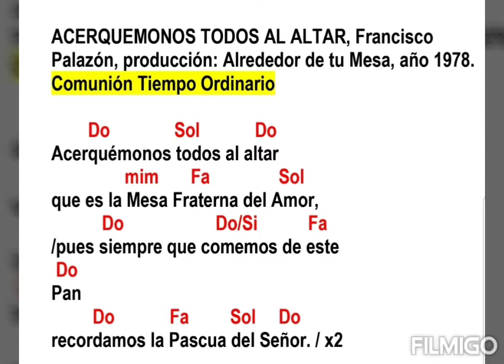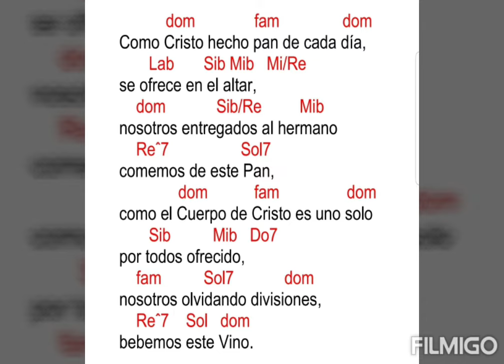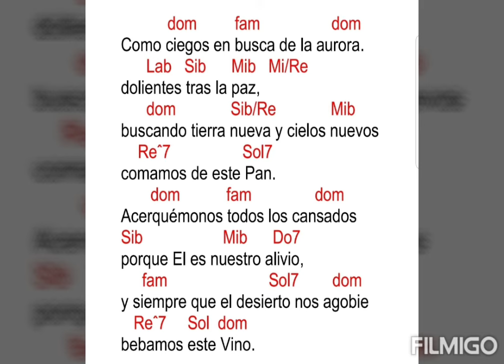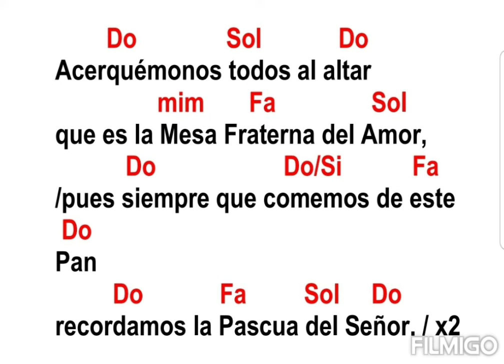Comunión: Acerquémonos Todos al Altar, Francisco Palazón (con coordes)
Do Sol Do
Acerquémonos todos al altar
 mim Fa Sol
que es la Mesa Fraterna del Amor,
 Do Do/Si Fa
/pues siempre que comemos de este
Do
Pan
 Do Fa Sol Do
recordamos la Pascua del Señor. / x2

 dom fam dom
Los hebreos en medio del desierto
 Lab Sib Mib Mi/Re
comieron el maná,
 dom Sib/Re Mib
nosotros peregrinos de la vida
 Reˆ7 Sol7
comemos de este Pan,
 dom fam dom
los primeros cristianos ofrecieron su
Sib Mib Do7
cuerpo como trigo,
 fam Sol7 dom
nosotros acosados por la muerte
 Reˆ7 Sol dom
bebemos este Vino.

 dom fam dom
Como Cristo hecho pan de cada día,
se ofrece en el altar,
 dom Sib/Re Mib
nosotros entregados al hermano
 Reˆ7 Sol7
 dom fam dom
como el Cuerpo de Cristo es uno solo
 Sib Mib Do7
por todos ofrecido,
 fam Sol7 dom
nosotros olvidando divisiones,
 Reˆ7 Sol dom
bebemos este Vino.

 dom fam dom
Como ciegos en busca de la aurora.
dolientes tras la paz,
 dom Sib/Re Mib
buscando tierra nueva y cielos nuevos
 Reˆ7 Sol7
comamos de este Pan.
 dom fam dom
Acerquémonos todos los cansados
Sib Mib Do7
porque El es nuestro alivio,
 fam Sol7 dom
y siempre que el desierto nos agobie
 Reˆ7 Sol dom
bebamos este Vino.